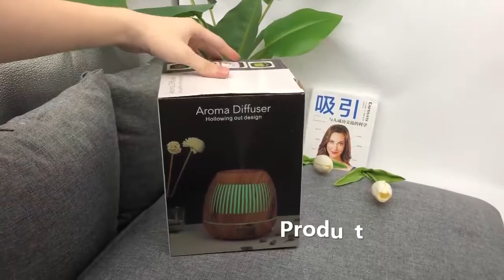Affordable Air Humidifier Lazada Philippines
Air Humidifier therapy adds moisture to the air to prevent dryness that can cause irritation in many parts of the body. Air Humidifiers can be particularly effective for treating dryness of the skin, nose, throat, and lips. They can also ease some of the symptoms caused by the flu or common cold.